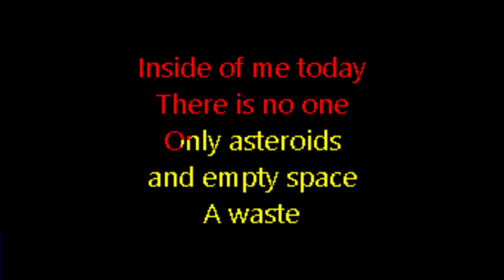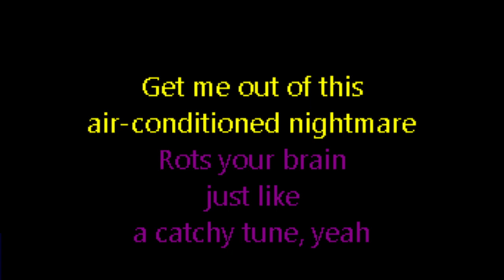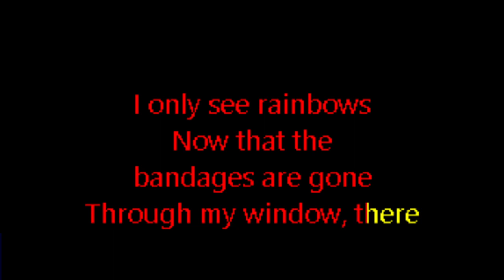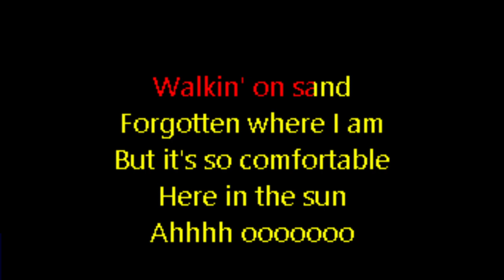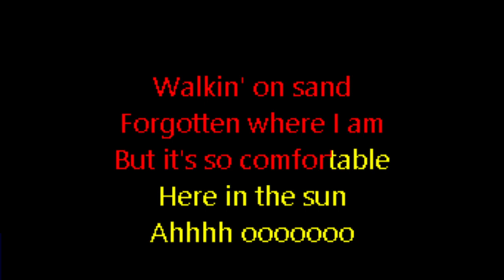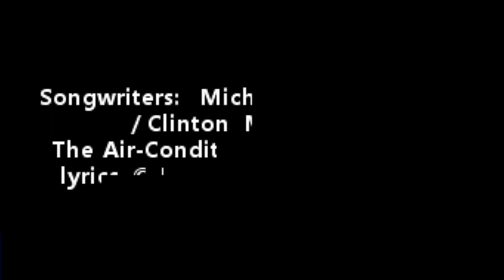Mr. Bungle - The Air-Conditioned Nightmare (Custom Karaoke Version)